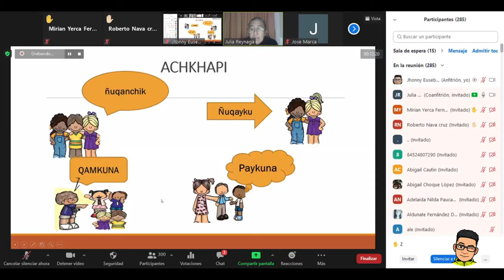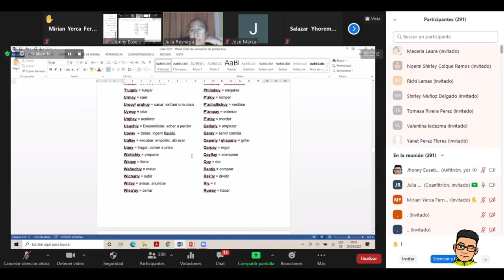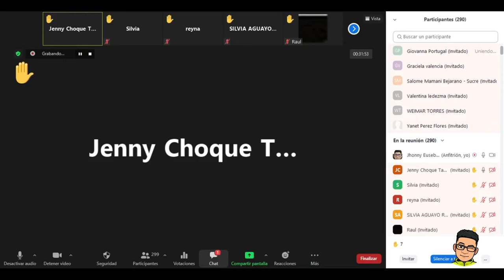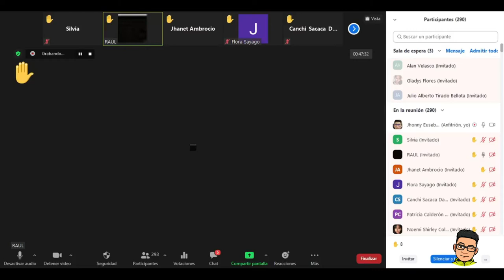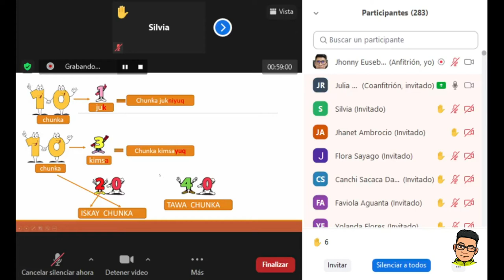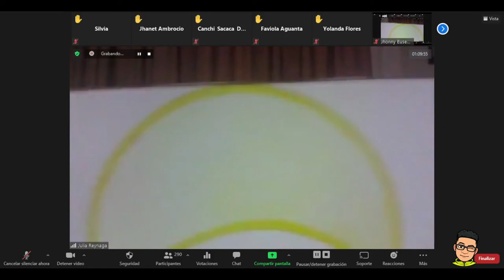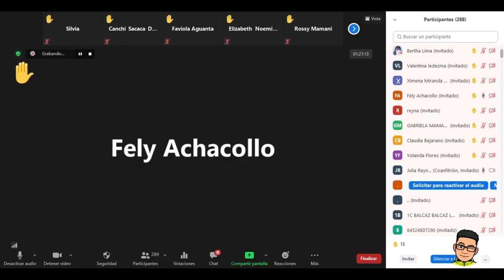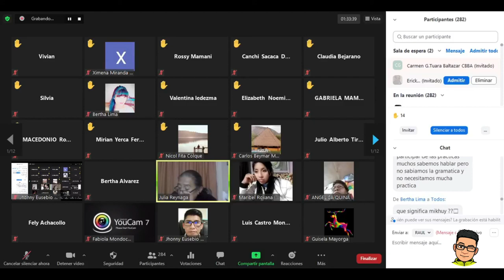Curso de QUECHUA Completo[aprende quechua paso a paso] - Clase 2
Continuamos con la segunda clase del curso de QUECHUA